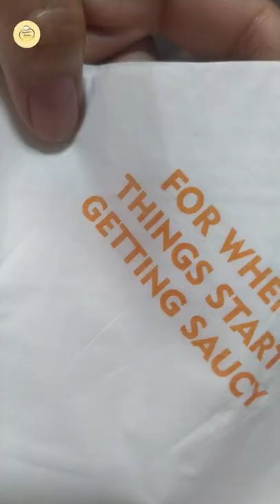Johnny & Jugnu Lahore Review by Meerabs kitchen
Hi everyone, hope y'all are doing great. Today's video is going to be a short review of johnny and Jugnu famous wraps. so we hope you'llenjoy this video and if you do then don't forget to hit the like button, comment, share & subscribe for more amazing recipes!
Thankyou!